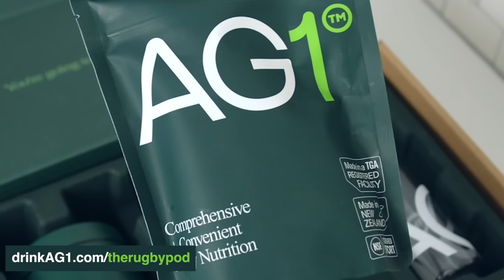Fixing the Grim State Of Welsh Rugby🏴󠁧󠁢󠁷󠁬󠁳󠁿 | Rugby Pod With Dan Biggar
to get started on your first purchase and receive a FREE 1-year supply of Vitamin D3+K2 and 5 travel packs.

Dan Biggar joins Jim and Goodey in this week's episode. They touch on Italy’s massive improvements and potential for future success. The lads also discuss Wales's seemingly bleak future, after a hugely disappointing loss to Italy in their last game of the Six Nations, earning them the wooden spoon and leading to Gatland’s immediate resignation offer.

0:00 Wales’ Six Nations Review
3:30 Italy Are A Serious Outfit
8:30 Wales’ Bleak Future
11:30 Gatland Resignation